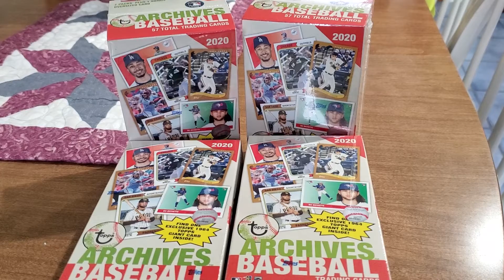Thanks @BBBCollectibles (on twitter) Cards for Kids with Cancer below cost and extra packs thrown in